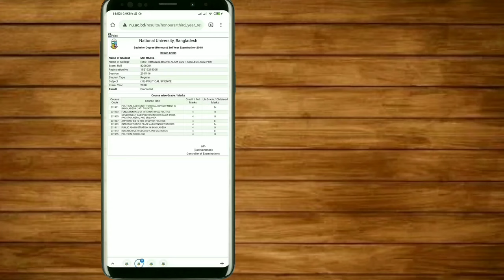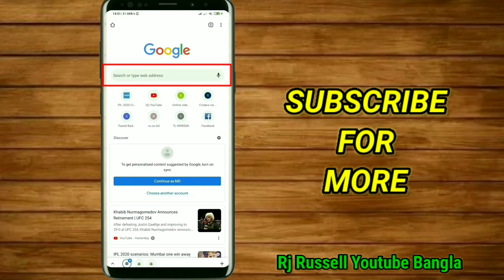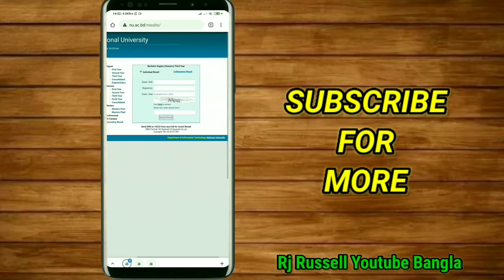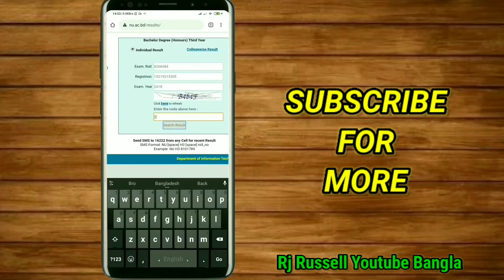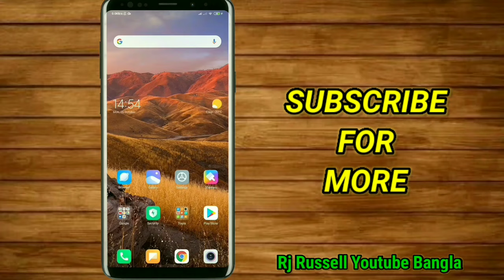NU Result | How to Get Degree Honours Masters Result | National University Result 2022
In this video I am gonna show you,how Can you see National University all Result with Mark sheet.

Honours 4th year exam notice

Degree result 2022

Masters Final year result

How to see Honours Marksheet

Honours 2nd year result

honours final year (2015-16)

Degree Honours Masters result

How can I see Nu degree result